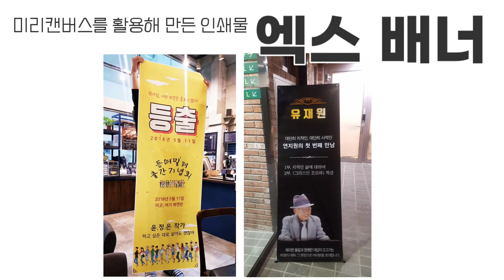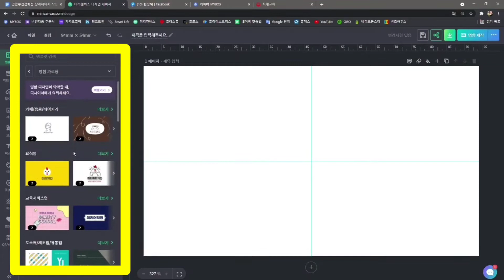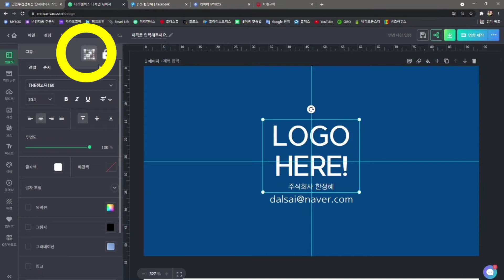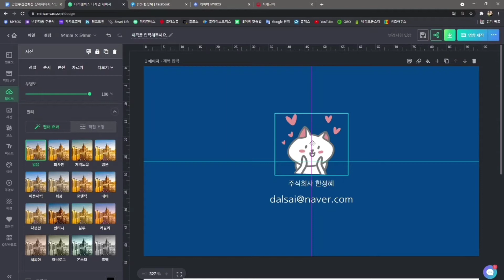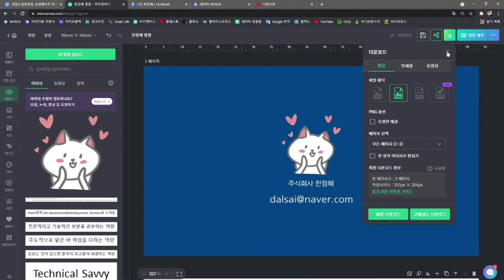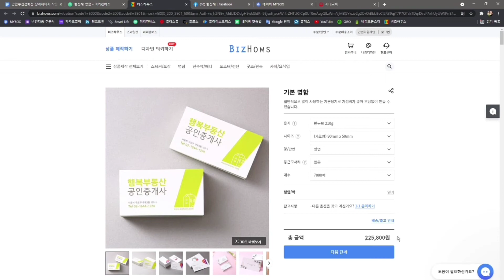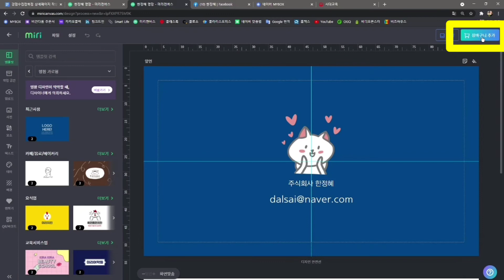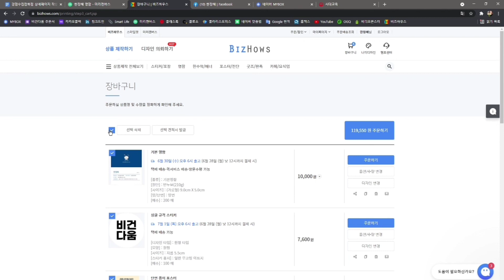[미리캔버스 한방에 끝] 디자이너없이 디자인하기(4)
[미리캔버스] 디자이너없이 디자인하기

실습④ 명함 만들기 - 인쇄(비즈하우스)